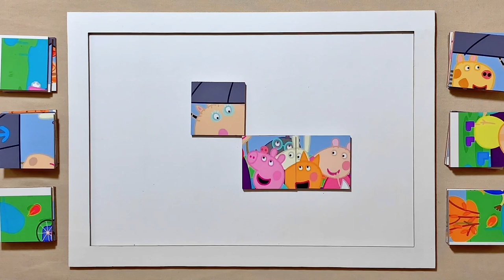Peppa Pig Stands Under The Worlds Largest Umbrella | Puzzle for kids and for fun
Hello, Puzzle Lovers is with you and today we'll show you how to solve properly a puzzle called Peppa Pig Stands Under The Worlds Largest Umbrella.

Peppa Pig Stands Under The Worlds Largest Umbrella | Peppa Pig | Puzzle for kids and for fun | Puzzle Lovers